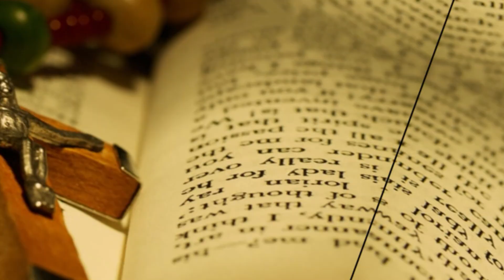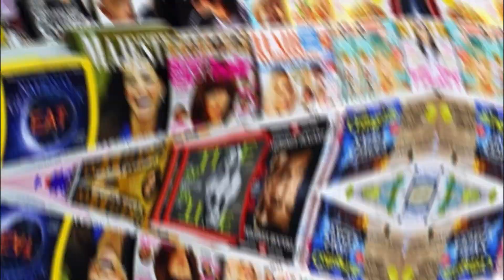Sofiane Bennacer- Wiki, Age, Height, Net Worth, Girlfriend, Ethnicity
Sofiane Bennacer is a famous French actor, model, television personality, social media influencer, media face, and entrepreneur from France. This talented actor is well-known for his amazing acting skills. As per IMDb, he appeared in lots of projects like The Intern, Love Song for Tough Guys, and others.
Not only this, but he is also a talented model and television personality. He also made self-appearances in lots of television series and TV movies. In this article, we provide you the information about Sofiane Bennacer.

Sofiane was born and raised in France. He took birth in 1997. However, we are unable to find his exact date of birth. As of 2022, Sofiane is 25 years old. He follows the Christian religion.
Bennacer loves acting since childhood. For his higher studies, he joined a reputed university. Not only this, but he also attended drama schools to learn more about acting. After that, he began focusing on his acting career.

French actor Sofiane Bennacer was accused of rape and violence. As per the sources, Sofiane’s three former girlfriends are accusing him of rape, and a third of violence. As per the reports, Bennacer was shortlisted for best newcomer at the Cesar Awards, France’s equivalent to the Oscars, which will be held in March.
Because of these sexual allegations, Sofiane was out of the nomination process. According to Deadline, Sofiane’s co-stars Valeria Bruni-Tedeschi & Carla Bruni denounce media reports of sexual assault allegations against Sofiane.
Sofiane is a handsome French actor. In his career, he worked with many famous actresses and models. As per the sources, Sofiane had some past affairs. In November 2022, his former 3 girlfriends accused him of rape and violence.
Sofiane likes acting since childhood. He also performed in theatres and stage shows. Bennacer also gave auditions for movies and TV shows. In 2021, he got selected for the role of Emilio da Costa in the TV series named The Intern
After that, he appeared as Membre clan Balak in the movie Love Song for Tough Guys. Apart from this, Sofiane rose to fame after playing the role of Étienne in the movie Forever Young (Les Amandiers).
Apart from this, he also made self-appearances in lots of television series like L’invité and Des Amandiers aux Amandiers. This talented actor made a net worth of $500K-800K (approx.).